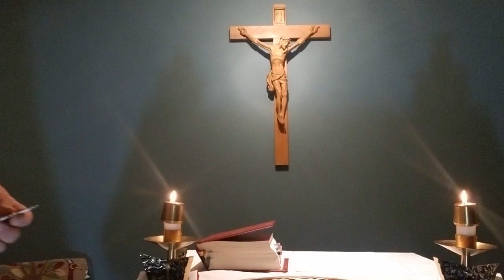Mother's Day Mass 2020